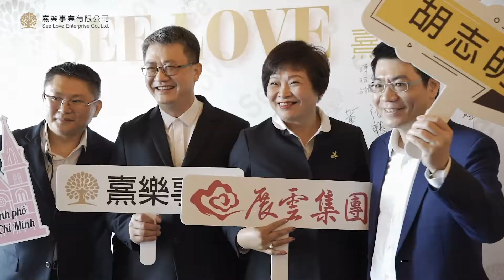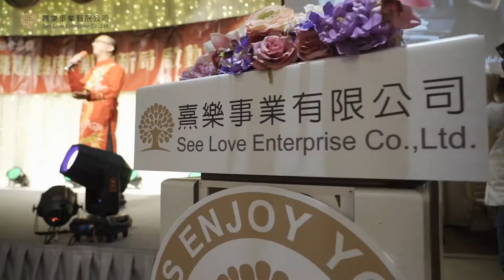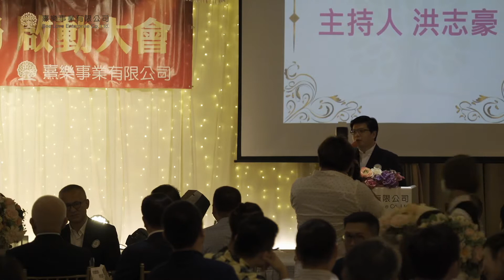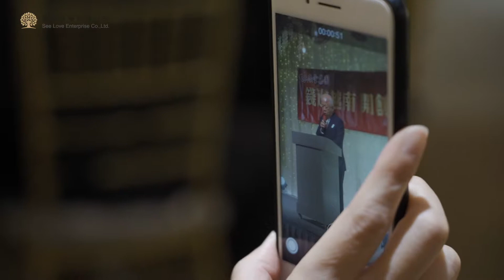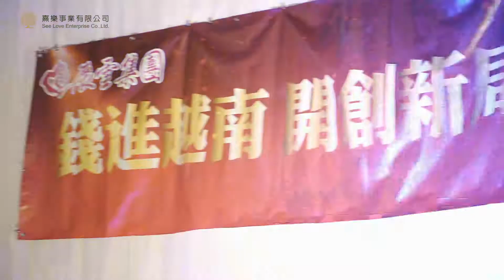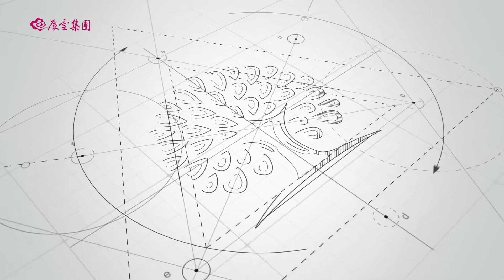熹樂事業有限公司／前進越南啟動大會